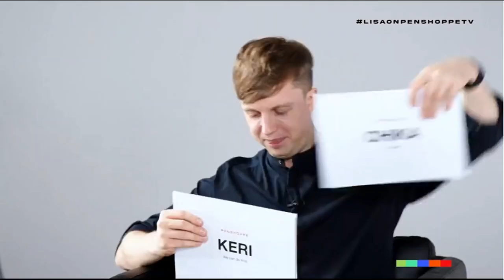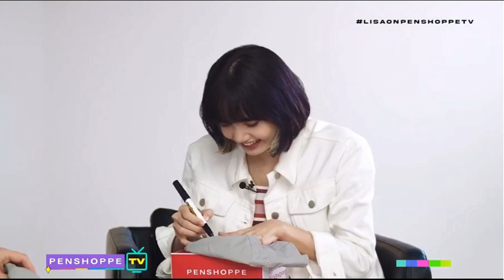Lisa Blackpink Best Full Interview Show on PENSHOPPE TV! [English]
A long interview show with Lisa (리사) Blackpink (블랙핑크, أسود وردي) on the Philippines program! Lisa is the special guest of Penshoppe TV today 29 November 2020. Hosted by Julian Quintart in English. This video contains all sections of the show. I hope Lisa fans would love and enjoy these.

0:00 Interview
2:19 Get to know more about Lisa in funny Q&A (Lisa answers questions from fans)
16:30 Underwear is the greatest gift from Rosé lol
18:30 Lisa wants to go to Chocolate Hills and Donsol Whale Shark Interaction in the Philippines
20:30 Lisa wants to go to Egypt
23:43 Lisa recommends Thai foods (Tam Mamuang and Som Tam are the Bes! Jisoo loves Som Tam!)
25:20 Lisa would love to try an action movie as Tony Jaa!
29:10 Lisa shares her morning and night routine
36:00 Lisa tries Filipino Slang (I have some Chika... Lisa speaks Tagalog the Bes!)
44:00 Lisa's Top Style Picks (Lovely mix and match items from Penshoppe)
56:48 Lisa signs her autograph on 50 bucket hats for lucky fans

Lisa Of BLACKPINK has been the Penshoppe Brand Endorser since 2019.

Penshoppe is a clothing brand based in the Philippines, established in 1986. Penshoppe is the flagship brand of Golden ABC, Inc., a fashion house based in the Philippines. (Wikipedia)

Cr. PENSHOPPE TV PHILIPPINES